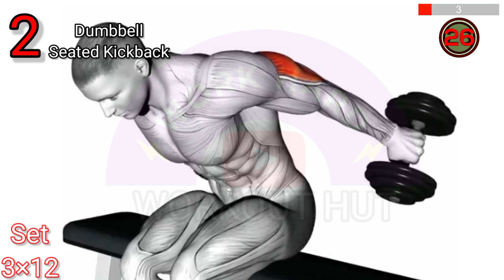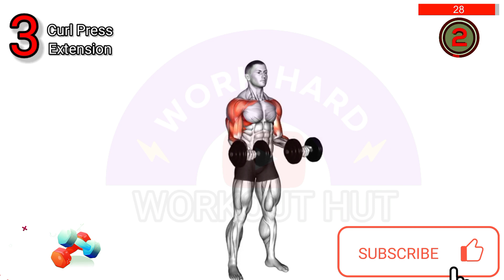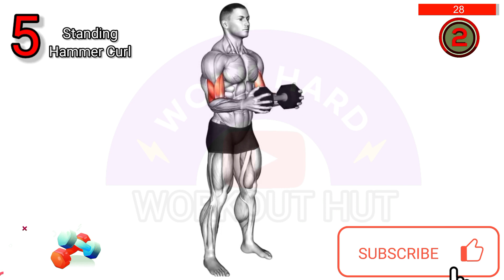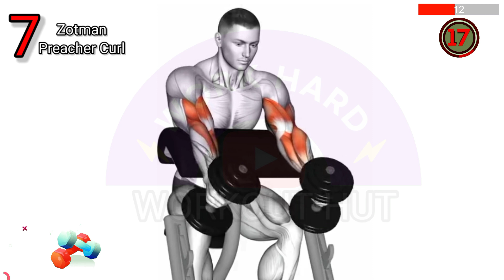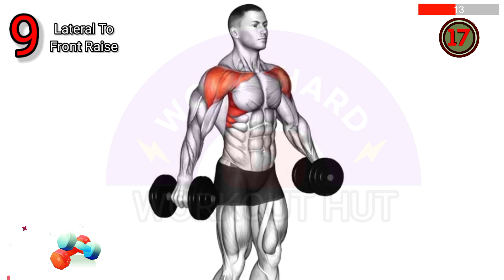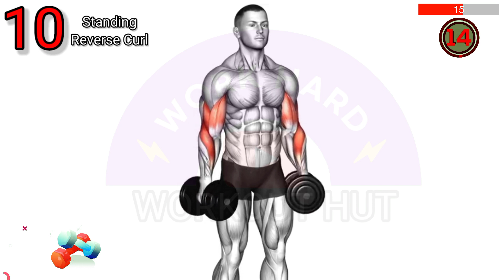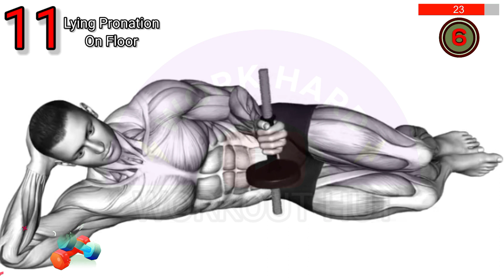How to Build Big Arms With Dumbbells Workout | Bigger Biceps-Triceps, Shoulders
5 Killer Biceps Workouts for Massive Gains - bicep workout
Biceps Workout Only Dumbbells - 8 Best Exercise - Grow Your Arms In 20 Days
shoulder workout/shoulder exercises/shoulder workout with dumbbells
The 6 most powerful exercises to explode the biceps muscle, bodybuilding
Dumbbell Workout At Home ( 13 Effective Exercises)
Biceps Superset Workout Arm Workout | Workout For Big Arms | Biceps Workout At Gym | Superset

"Achieve Massive Arms: Proven Strategies for Building Bigger Biceps and Triceps"
"Ultimate Dumbbell Workout: Sculpt Your Arms and Full Body at Home"
"Dumbbell Power: Boost Your Arm Gains with This Home Workout"
"Mastering Biceps: Tips and Exercises for Bigger and Stronger Guns"
"Tricep Transformation: Unleash Your Arm Potential with Targeted Workouts"
"Wide Shoulders 101: Strengthen and Expand Your Shoulder Muscles"
"Forearm Fury: How to Develop Impressive Forearms and Wrists"
"Complete Arm Workout Guide: Building Massive Arms at Home and Beyond"

1. Achieving Impressive Arm Size:
   - Developing Large Arms
   - Strategies for Building Bigger Arms
   - Effective Bicep and Tricep Growth

2. Dumbbell Workouts for Strength:
   - Dynamic Dumbbell Exercises
   - Full-Body Dumbbell Routines
   - Upper-Body Power with Dumbbells
   - Quick 30-Minute Dumbbell Training

3. Arms Enhancement with Dumbbells:
   - Sculpting Arm Muscles with Dumbbells
   - Strengthening Upper Limbs
   - Home-Based Arm Workouts with Dumbbells
   - Biceps and Triceps Enlargement

4. Focusing on Bicep Development:
   - Building Impressive Biceps
   - Bicep-Boosting Exercises
   - Rapid Bicep Growth Techniques
   - Dumbbell Bicep Training

5. Maximizing Tricep Growth:
   - Crafting Powerful Triceps
   - Effective Tricep Workouts
   - Exercises for Triceps Enlargement
   - Strengthening Your Triceps

6. Shoulder Enlargement Strategies:
   - Broadening Shoulder Muscles
   - Enhancing Shoulder Width
   - Shoulder-Targeted Workouts
   - Achieving Impressive Deltoids

7. Strengthening Forearms:
   - Building Robust Forearm Muscles
   - Effective Forearm Workouts
   - Techniques for Forearm Growth
   - Forearm Enlargement Exercises

8. Complete Arm Transformation:
   - Comprehensive Guide to Bigger Arms
   - Fast-Track Arm Growth Workouts
   - Sculpting Impressive Arms
   - Strategies for Expanding Your Arms

EXERCISES:
0:00 Dumbbell Front Raise
0:35 Dumbbell Seated Kickback
1:09 Curl Press Extension
1:43 Standing One Arm Extension
2:18 Standing Hammer Curl
2:52 Waiter Biceps Curl
3:27 Zotman Preacher Curl
4:01 Standing Overhead Press
4:36 Lateral To Front Raise
5:10 Standing Reverse Curl
5:45 Lying Pronation On Floor